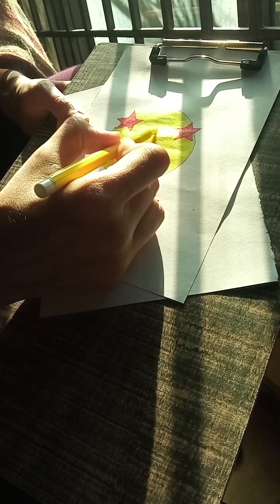combination of emojis with rainbow | creative art | doodle | paint | reel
start doodling, very easy, bored, art and paint, papers, education, doodle lovers, easy doodling, sketching, arts, paint, crafts, calligraphy, simple patterns, new pattern